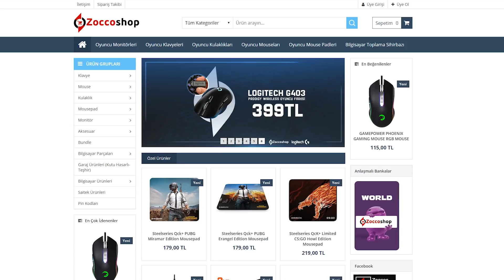League of Legends Worlds 2018 Tahmin Yarışması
Gündemin öne çıkan espor haberleri ve özel içerikler için sitemizi de takip edin!

Selamlar! Playerbros olarak espor içerikleri üreten, Türkiye'den ve dünyadan en güncel espor haberlerini sizlere ulaştırmaya çalışan bir oluşumuz. YouTube kanalımız üzerinden espor oyunları hakkında bilgiler, en iyi Twitch anları ve çok daha fazlasını bulabileceksiniz.